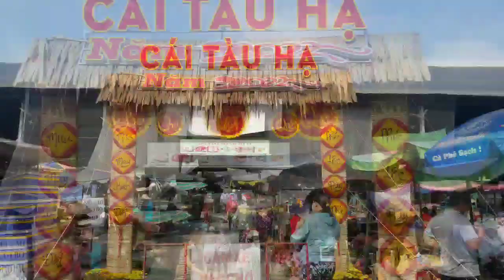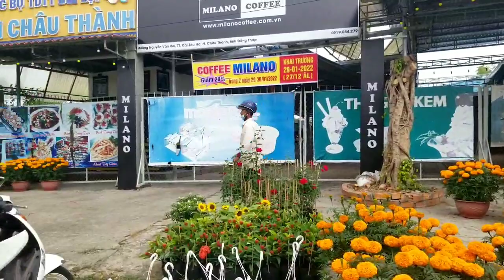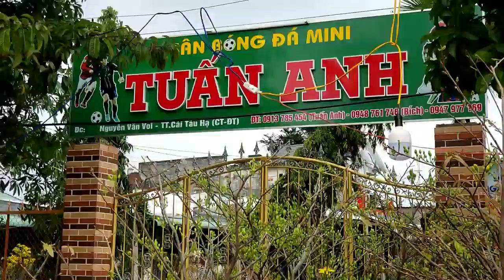Dạo quanh chợ bông,đường phố Cái tàu hạ ngày cuối năm...